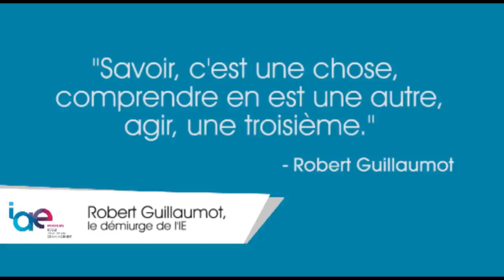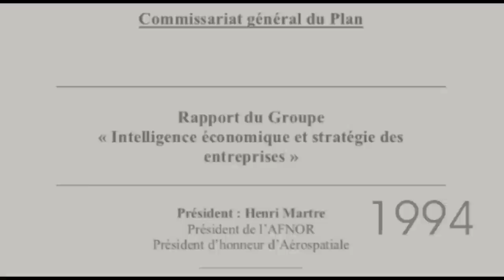Robert Guillaumot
Robert Guillaumot a été un pionnier de l'intelligence économique. Les étudiants du Master IECS lui rendent hommage.